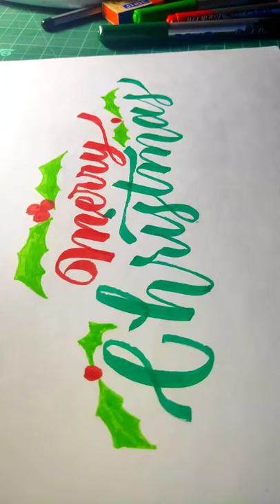Merry Christmas modern calligraphy | Brush Hand Lettering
Merry Christmas modern calligraphy | Merry Christmas Handlettering With Brush Pen | Merry Christmas Brush Pen Calligraphy Merry Christmas Letter Draw With Brush Pen Colors Watercolor Brush Pen Merry Christmas

Thank you for watchingMerry Christmas hand letteringMerry Christmas writing with brush penPradeep calligraphyMerry Christmas calligraphy with waterMerry Christmas draw with brush pen